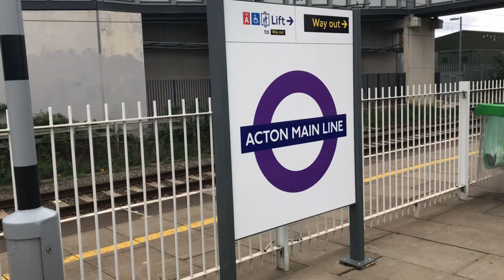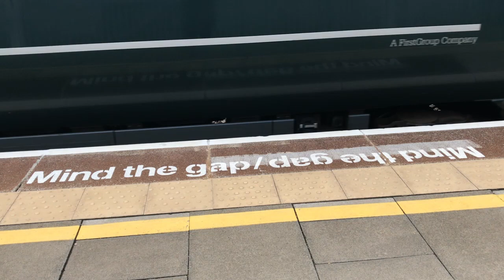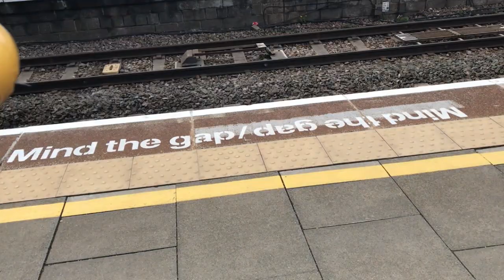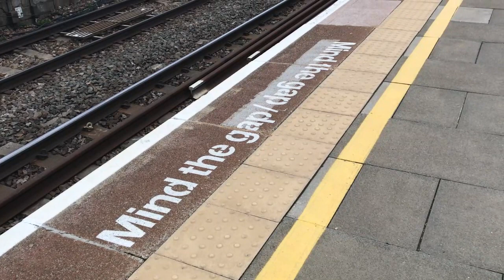Acton Main Line (Crossrail & National Rail)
Please note most trains pass through this station including Crossrail services from and for Reading via Hayes & Harlington and Ealing Broadway.

Only Crossrail services for Heathrow Airport Terminals stop here.